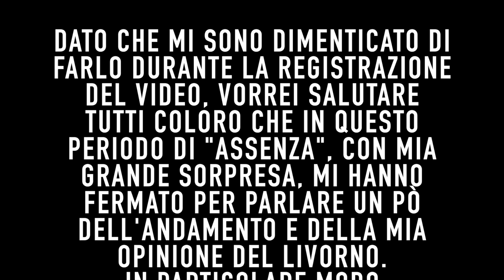SPERANZA A SANTO STEFANO 🎄 | Commento: Carpi-Livorno 1-4 (+ Highlights)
Rieccomi dopo 2 mesi di assenza.
Che dire... il Livorno c'è!
Basta continuare a giocare così!
DAI!

Reti:
Carpi: Di Noia 24'
Livorno: Pedrelli 10'; Murilo 54'; Giannetti 82' 93'